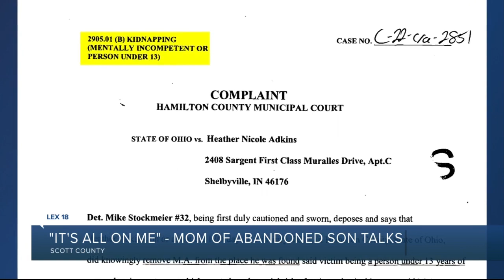Mother of son found abandoned speaks in jailhouse interview